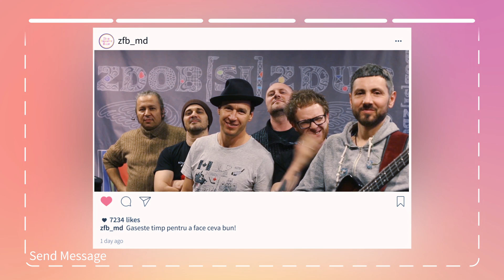Ziua Faptelor Bune 2018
29 aprilie 2018 este Ziua Faptelor Bune, acțiune demarată în 93 de țări și milioane de oameni participă la ea.

29 апреля 2018 - День Добрых Дел, отмечается в 93 странах , а участие в нем принимают миллионы людей.